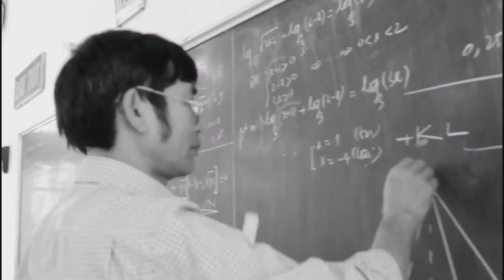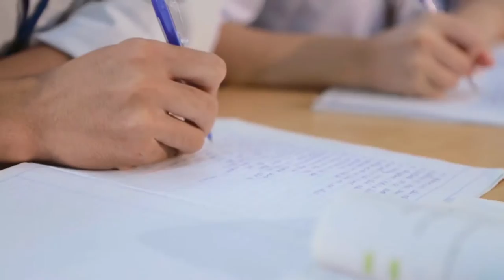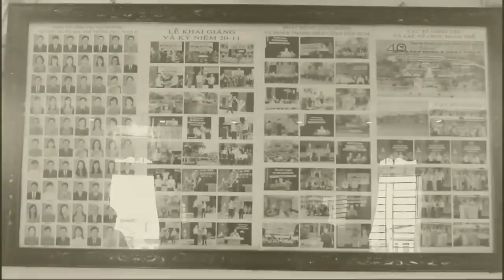Giới thiệu sơ bộ LỄ KỶ NIỆM 40 NĂM THÀNH LẬP TRƯỜNG THPT TRỰC NINH B - NAM ĐỊNH